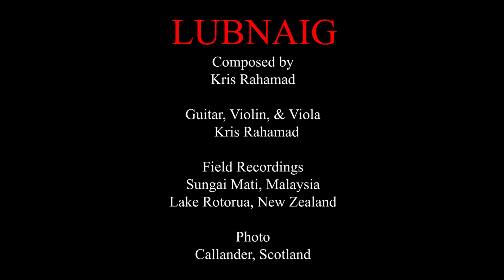Lubnaig - Kris Rahamad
Lubnaig is inspired by my experiences in England, Malaysia, New Zealand, and Scotland over the past 8 months. The music is inspired by photos I captured in the Scottish Highlands and myths about Kelpies. This piece features field recordings that I recorded at Lake Rotorua, New Zealand and Sungai Mati, Malaysia. Additional field recordings are creative commons recordings uploaded to freesounds.org.